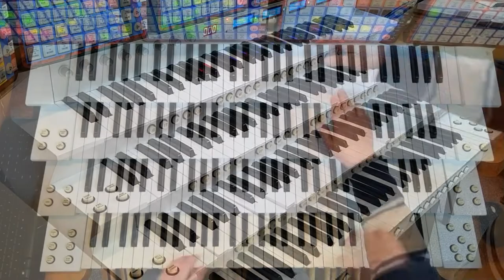THIS IS IT (Bugs Bunny Show Theme ) Played by Norm Bailey Paramount 4/50 Virtual Theatre Pipe Organ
( Bugs Bunny Show Theme )
 Words and Music by
 Mack David and Jerry Livingston.

Performed by
Norm Bailey
on the
 Hauptwerks Paramount 4/50
 VTPO Virtual Theatre Pipe Organ.
This is my curtain raiser or coming up out of the organ pit song.